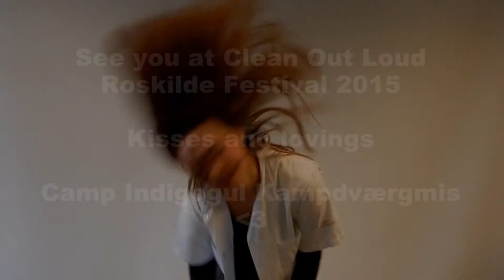Camp Indigogul Kampdværgmis, Roskilde Video 2015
Clean Out Loud, Camp Promo